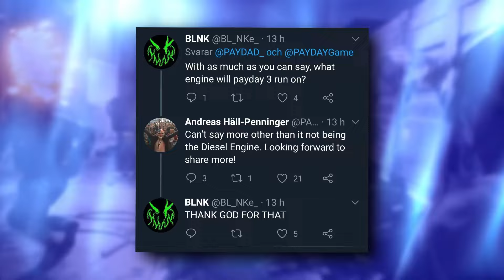Payday 2... 10 Years Later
Payday 2 is a fantastic game that has outlived almost every game I can think of. In 10 years, its come such a long way with the developers constantly making good changes to the game and pushing it along to maintain its community. Today we'll take a look at it, enjoy.